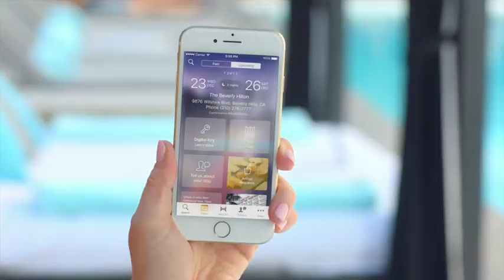Hilton Honors & VISA | Review Reader | HZ